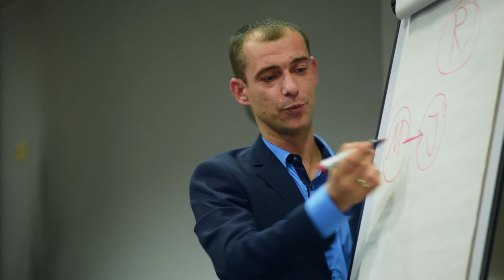Jevgenijaus atsiliepimas apie 7 savaičių iššūkį